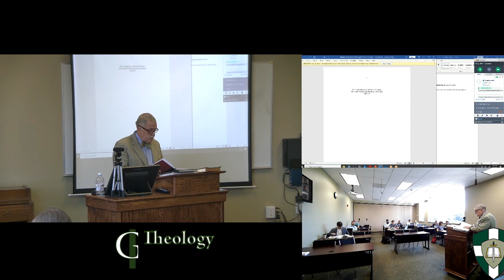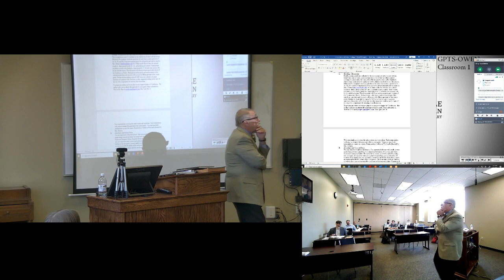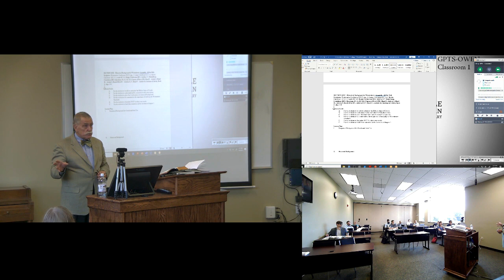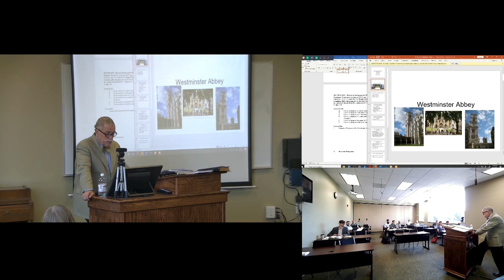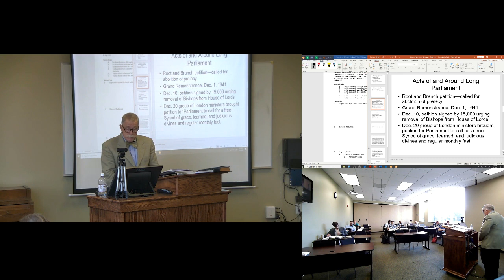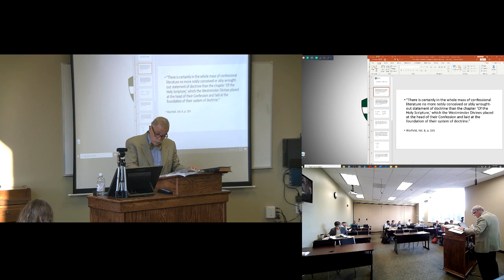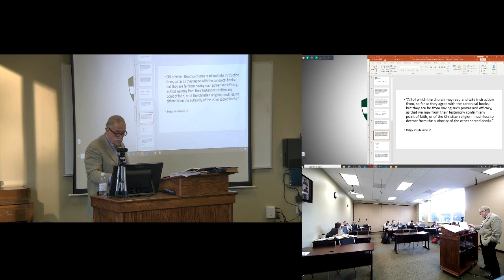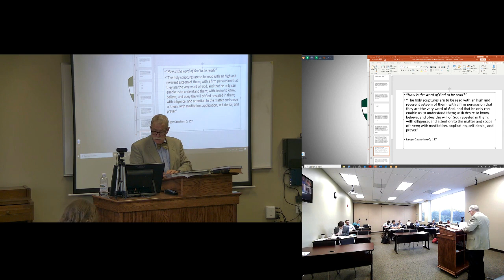ST11 - Intro to Reformed Theology - 20190903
This is the first lecture on the Fall 2019 Intro to Reformed Theology (ST11) course taught by Dr. Pipa.